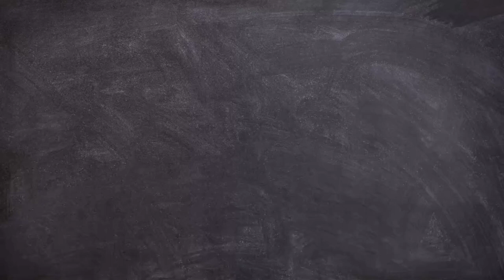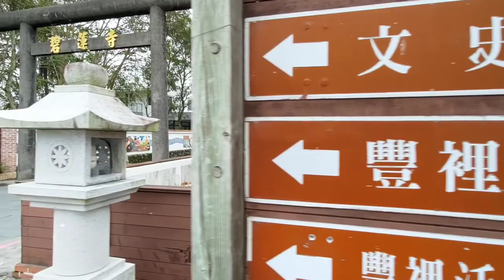Vlog #4 | 漫遊豐田 日治建築踩點去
你知道花蓮其實保留著很多日治時期的歷史建築嗎？
這一次就帶你們來看看豐田遺留下來的歷史建築有哪些吧~~~

豐田移民村：大正2年(1913年)由日本在花蓮設立的三大官營移民村(吉野、豐田、林田)之一，且被選作日本移民村示範基地。除了有移民來台的日人外，亦有竹苗地區的客家人及部分閩南人，而會有客家人及閩南人移居花蓮的原因是日人須種植菸草等農作物，因此雇用他們，他們也就移居於此直至今日。二戰後日人遭遣返回國，因此如今的移民村已看不到日人身影。

1.    1:25 豐田文史館(已歇業)
2.    1:45 豐田神社鳥居
3.    2:15 碧蓮寺(豐田神社)
4.    3:07 廣島式菸樓
5.    3:12 日本移民墓園
6.    3:23 壽豐文史館(警察官吏派出所)
7.    3:31 豐田移民指導所
8.    3:55 醫生的家
9.    4:17 地神祠
10.  5:06 禾田野

豐裡國小……也都是日治時期的歷史建築，下次到豐田遊玩也可以觀察看看還有哪些歷史建築喔！

★隨手紀錄，不專業攝影

📷by: Zenfone 7 pro